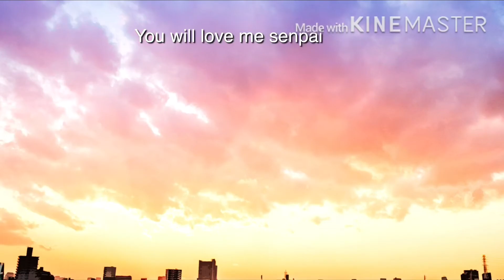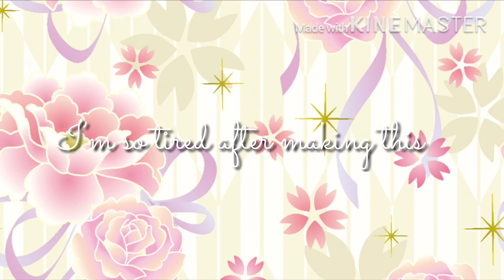Killer GMV | Gacha Studio | Ft. Some love birbs